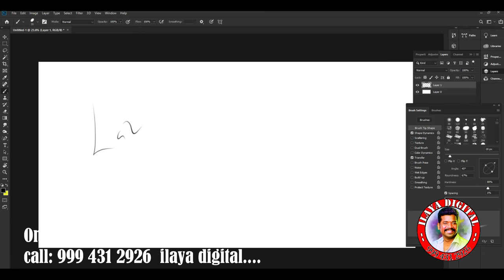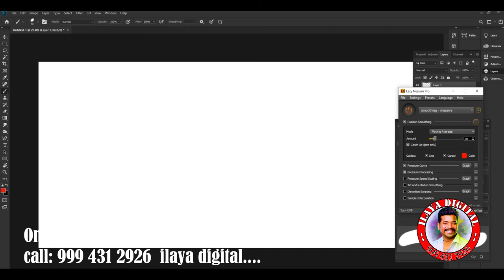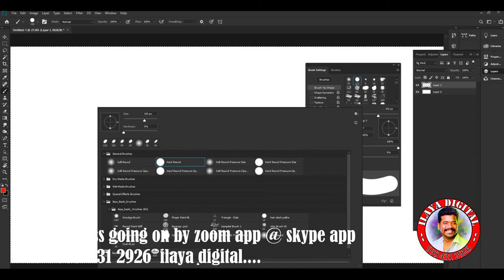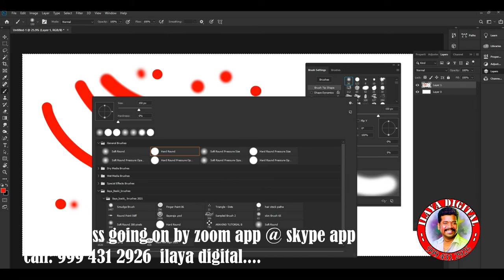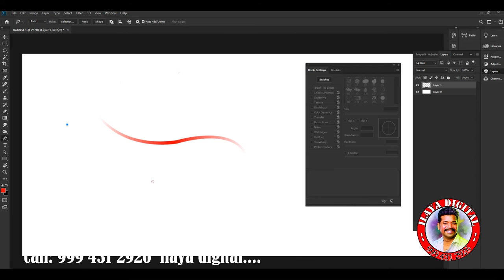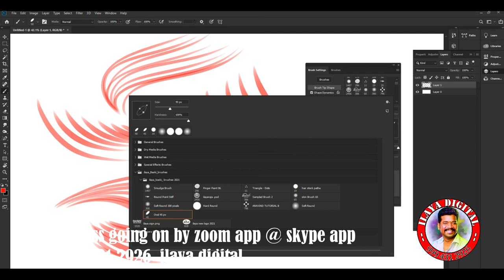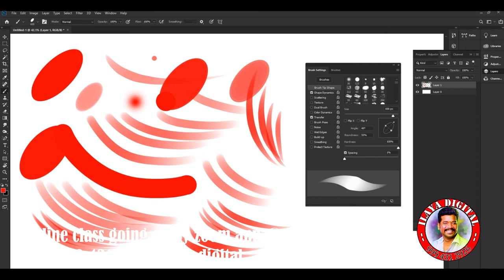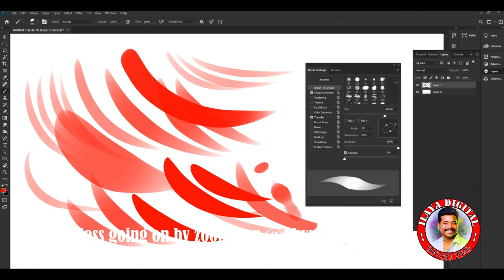Lazy Nezumi Pro how to work / F5 brush setting tips and tricks / digtial painting/ new